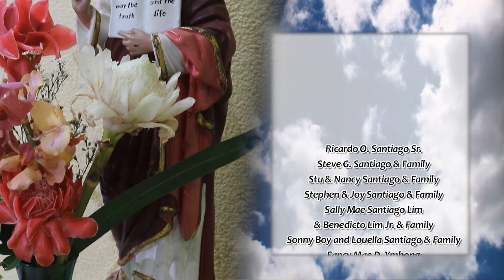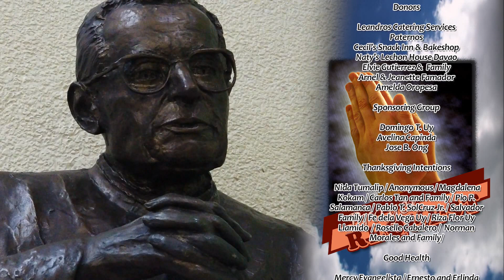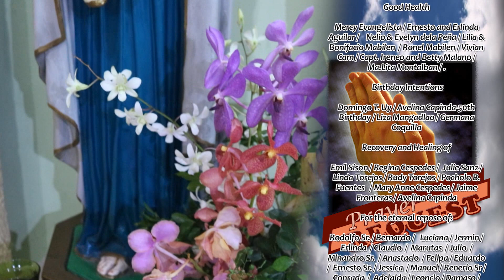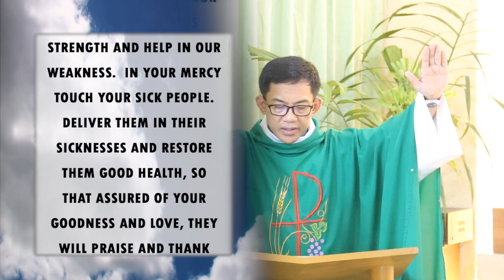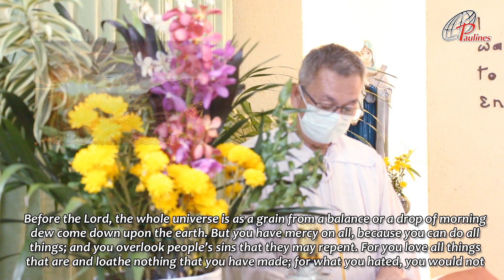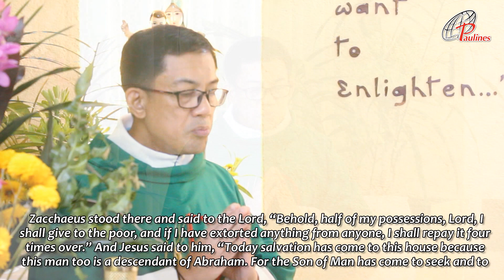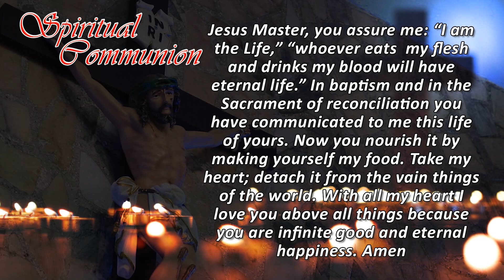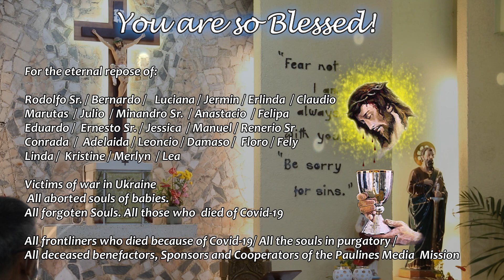Sunday TV Mass - October 30, 2022